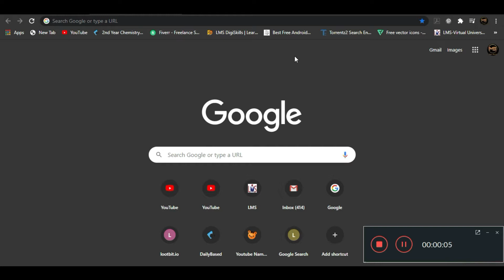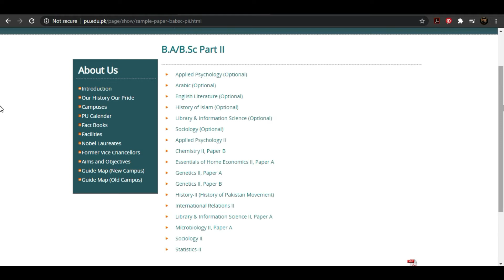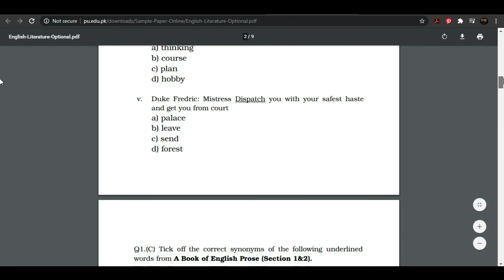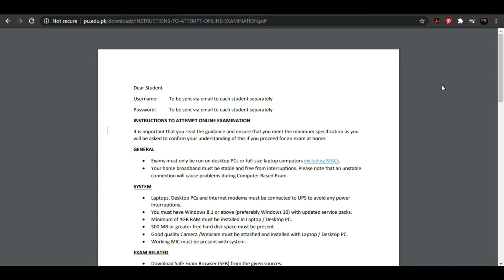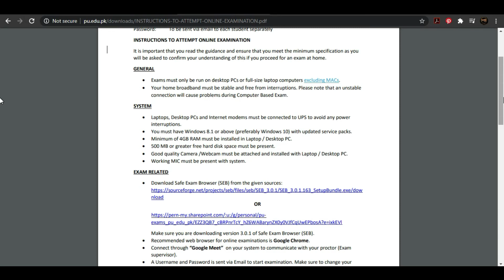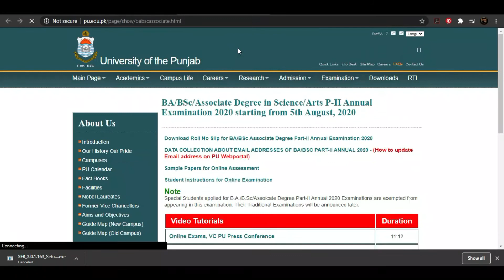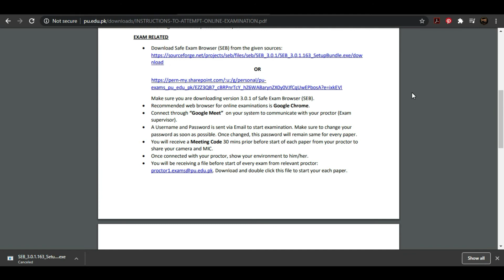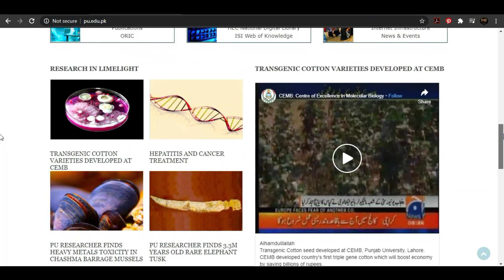Sample papers and mock test demo B.A, B.Sc online exams University of the Punjab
in this video of my channel The Mind Stretcher, about
Sample papers
Mock test
How students download safe exam browser
Roll No. and email
Latest Updates
Punjab University Examination Instructions | BA/BSC/ ADP Online Exams 2020 |Online Exam
*Date Sheet BA,BSc Part 2 Online Exams in August 2020 announced By PUNJAB UNIVERSITY || BA,BSC | PU
* BA/BSc Roll No slips |  Exams Online Important Instructions | Online Exams in PU | BA/BSc Exams:)

punjab university online exams
pu online admission 2020
punjab university postal address
pu online admission portal
exams pu edu pk
punjab university challan form
pucit admission 2020
punjab university division system
punjab university migration procedure
punjab university ma composite
passing marks in punjab university
division improvement punjab university rules
additional subject in b.a punjab university
ba composite admission 2020
ba composite islamia college
b.a composite subjects
ba fee structure punjab university
ba passing marks punjab university
bs total marks
ba k subject
punjab university calendar volume-ii
online ba papers
b.sc paper pattern 2019
www eu com pk
punjab university prospectus 2019
punjab university courses list
punjab university hostel fee structure
online admission in university
university of lahore m phil fee structure
topper paper attempting style
pucit admission 2020
b.a composite subjects
bs total marks
ba k subject